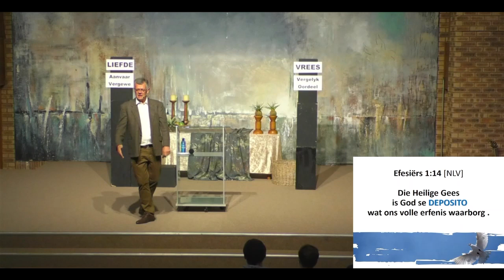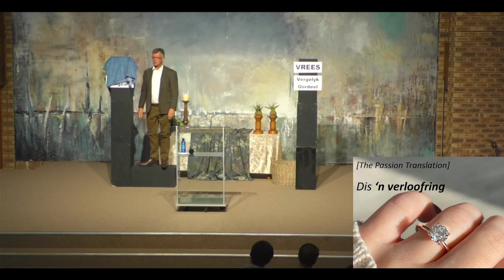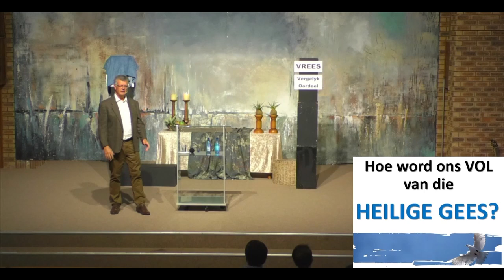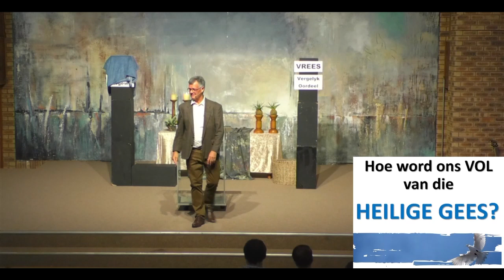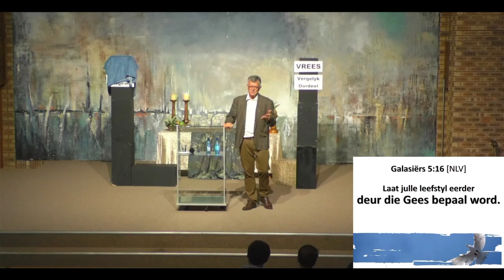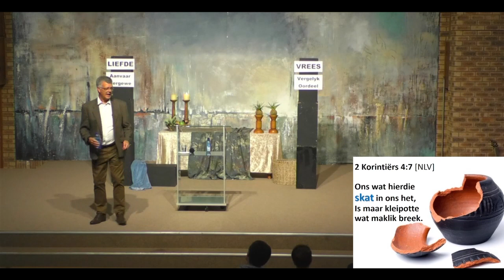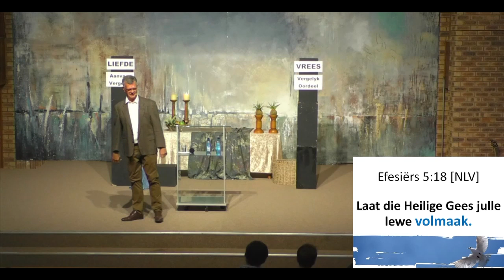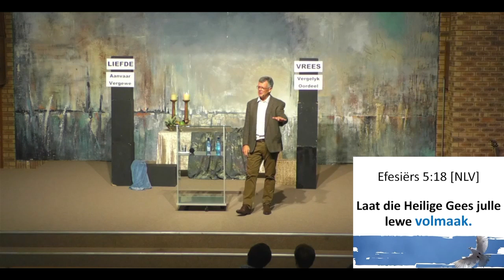2 Junie REEKS Heilige Gees, kom maak ons vol TEMA Laat die Gees jou volmaak